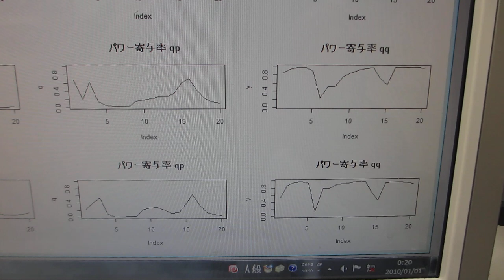洗浄液の超音波と水槽表面に伝搬する超音波の相互作用を評価する技術（超音波システム研究所）